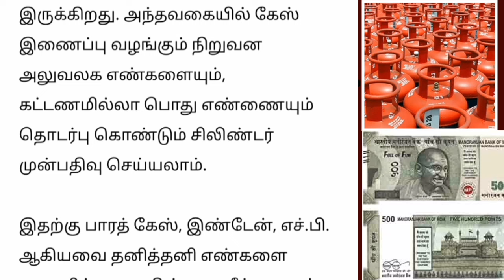LPG கேஸ் சிலிண்டர் உள்ளவர்களுக்கு வெளியான முக்கிய அறிவிப்பு | Gas cylinder news Tamil